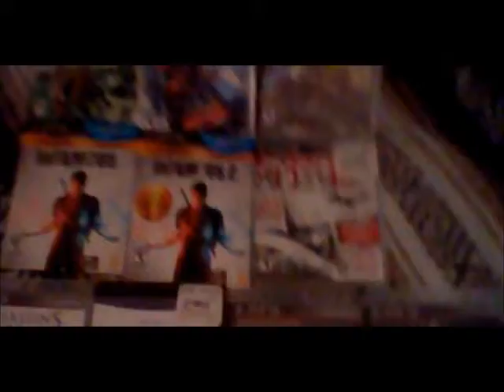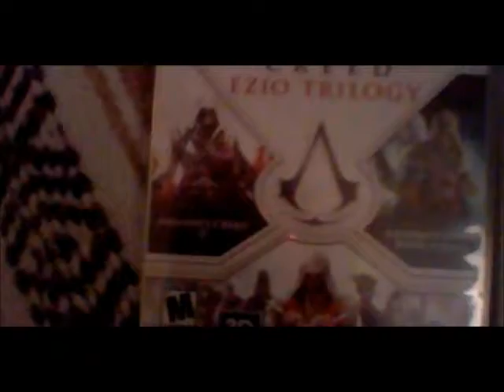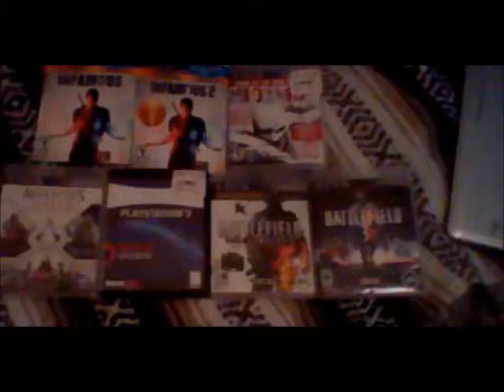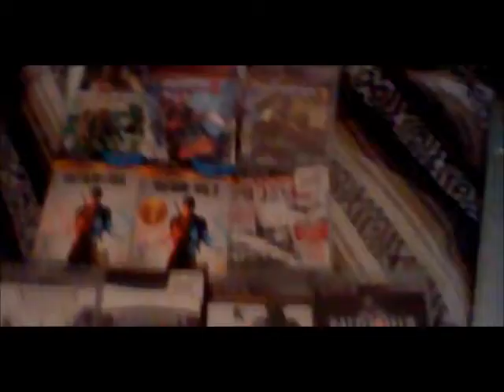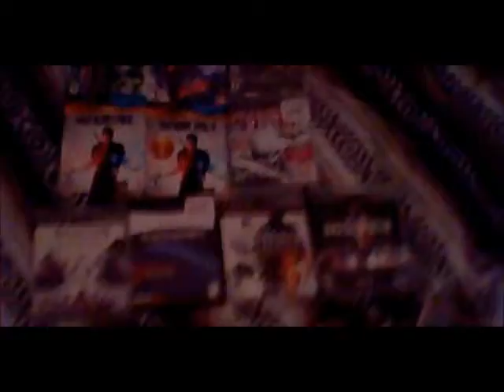My 2013 PS3 Game colection (SkyVlog #7)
Hey guys the year is almost over and i thought i would share some the games i bought this year (counting the 4 i got last Christmas) I hope you all enjoyed 2013 in gaming and i hope you all will enjoy 2014. A lot is going to change with these new consoles so be on the look out, Let me know what games you are going to get in 2014.